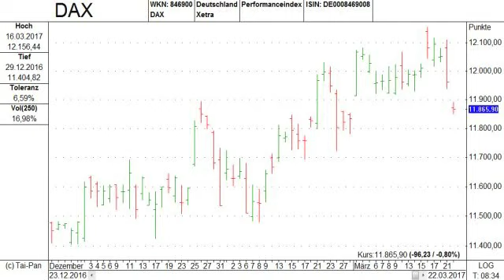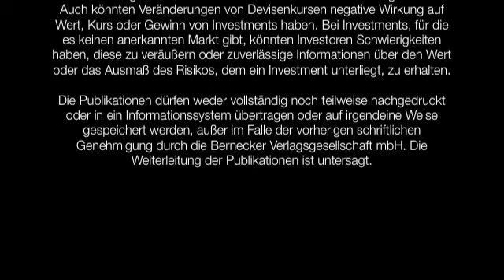22.03.2017 - Videoticker Frankfurter Börsenbrief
DAX: Lohnt es sich auf die Short-Seite zu wechseln?